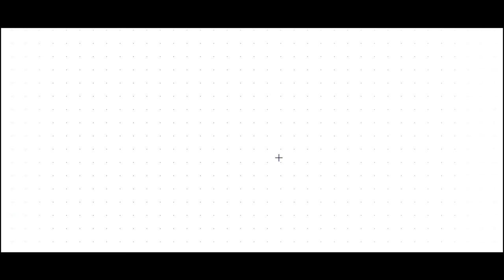Çini & Soli VLOG (Şamaxı) 2020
Video vlog @nikoazizov @ilkinsunayoglu
Backstage video @ilkinlansum
Photo @yusifakhmedzada
Video edit @elvinelxan
Təşəkkür @tofig.aliyev
Cini  Soli VLOG (Samaxı) 2020